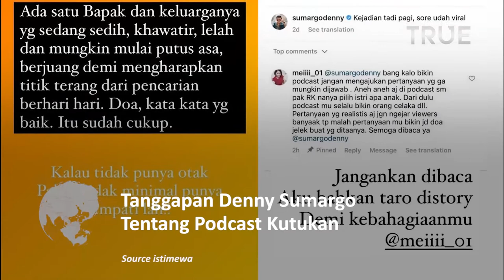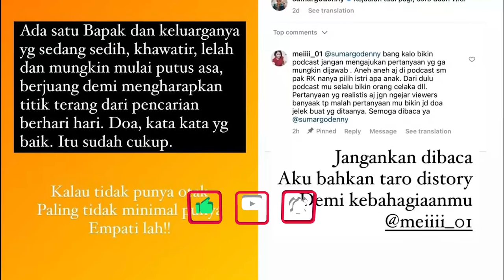Tanggapan Denny Sumargo Diminta Tutup Podcast karena Dianggap Kutukan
Tak terima dianggap bawa kutukan, Denny Sumargo jawab tegas tuduhan dari warganet.

Sejalan dengan kesuksesan kariernya sebagai artis sekaligus presenter, tak membuat Denny Sumargo luput dari nyinyiran.

Apalagi ada sebuah teori jika artis yang jadi bintang tamu di podcast Denny Sumargo akan mendapatkan kutukan.

Meski tak bisa diterima dengan logika teori tersebut terlanjur menyebar di masyarakat.

Denny Sumargo tentu dibuat geram atas tudingan warganet.

Dimana warganet menuduh acara podcast miliknya kerap membuat celaka bintang tamu yang datang.

Tak terima dengan tudingan miring itu, Denny Sumargo langsung meluapkan isi hatinya.

Sebelum anak Ridwan Kamil, terhitung 5 artis telah berpulang pasca hadir di podcast Denny Sumargo.

Mulai dari mendiang Mbak You, Vanessa Angel, Bibi Ardiansyah, Laura Anna, dan Dorce Gamalama.